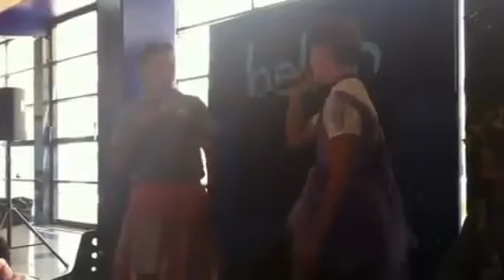The Bellen Degeneres Show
A few interviews from todays show. Also starring British Pop Stars: SOPHIA GRACE AND ROSIE!